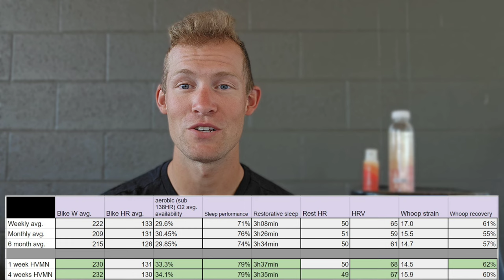I Took Ketones for 30 days - Here are my numbers! ( Power, HR, HRV, Recovery, lactate)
MORE SKATING VIDEOS